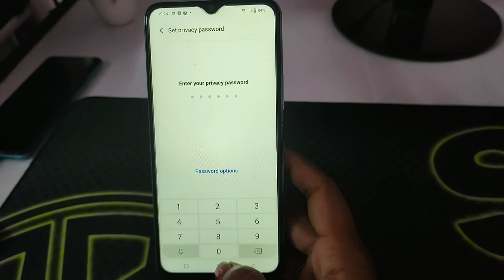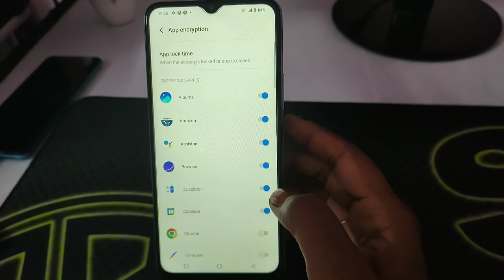Vivo y22 me apps lock kaise lagaye/Vivo y22 me app lock setting/how to app lock in Vivo y22